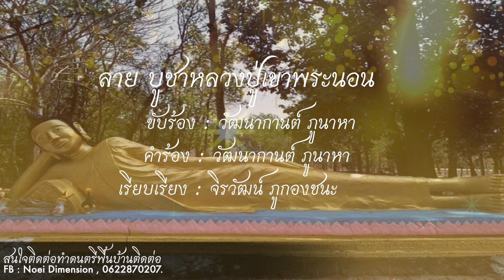บูชาหลวงปู่เขาพระนอน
ขับร้อง : วัฒนากานต์ ภูนาหา
คำร้อง : วัฒนากานต์ ภูนาหา
เรียบเรียง : จิรวัฒน์ ภูกองชนะ